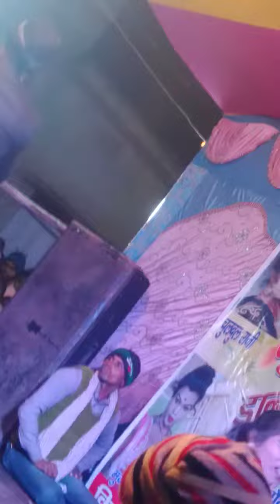HASAi Banka video 2022